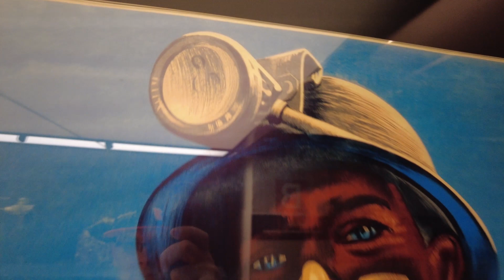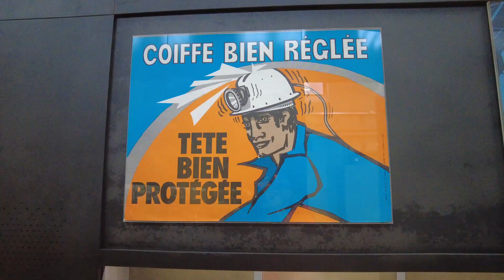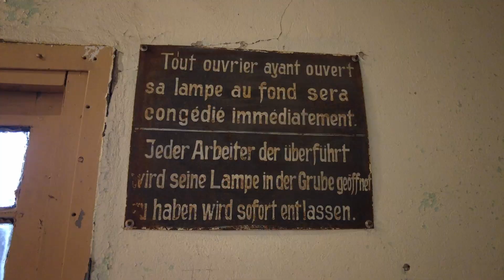Musee Les Mineurs Wendel, Petite - Rosselle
Byr - Hampus Naeselius